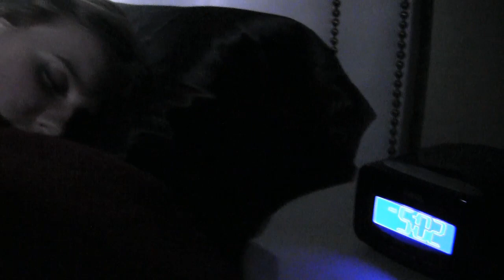SHOVEL (A Parody of I Knew You Were Trouble by Taylor Swift)